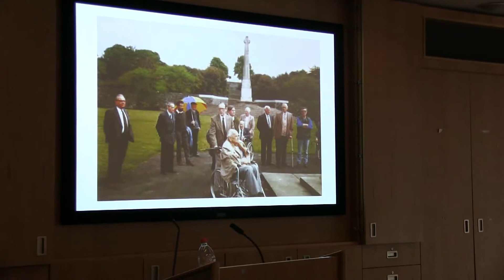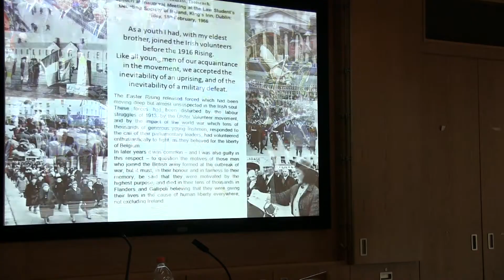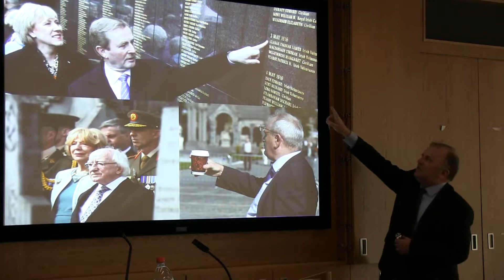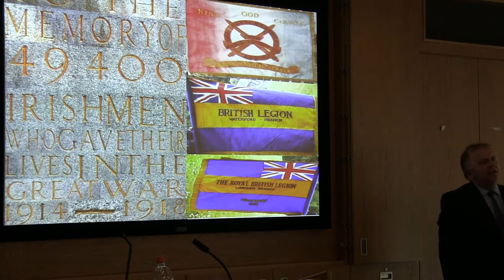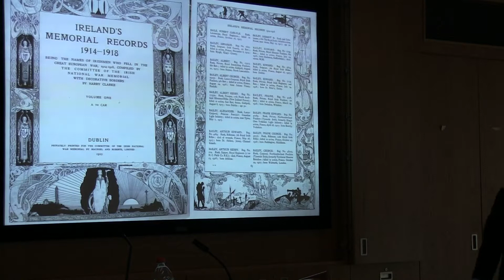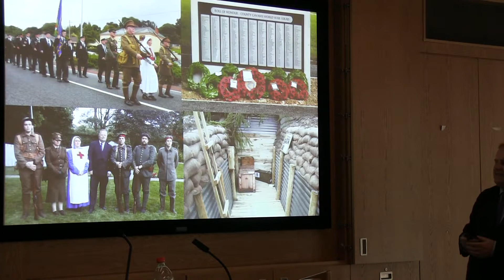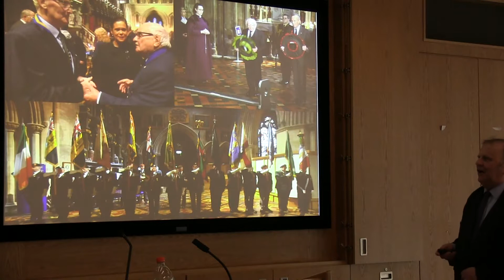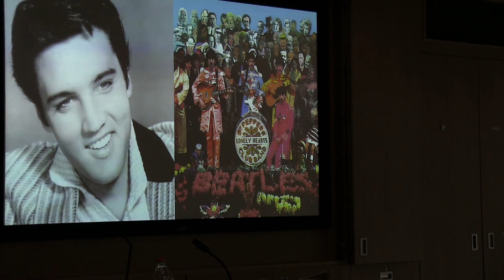PRONI - Memories & Memorialisation - Photographing Commemoration In Ireland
PRONI held a series of talks in March relating to memories and memorialisation for the First World War.The second talk in this series took place on 14 March 2018 and is titled ‘Click and create - photographing commemoration in Ireland’ by Patrick Hugh Lynch.